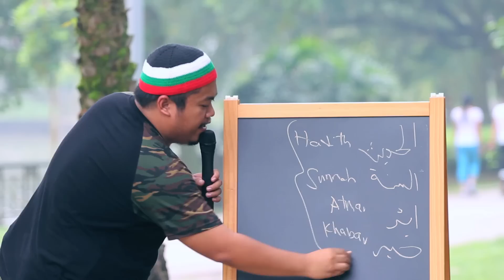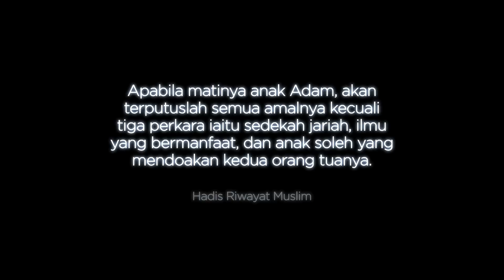Hadith Open Mic 2015 by Kengkawan Project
Program perkongsian hadith secara santai di Kiara Park, TTDI anjuran KengkawanProject. Berkonsepkan sesi 'Open Mic' membawa penonton mendengar dan mengikuti kisah setiap orang yang berkongsi tentang hadith yang memberi impak besar dalam kehidupan mereka atau hadith yang mereka pegang dan jadikan amalan.
Dihoskan oleh Erwan dari The Muhibbain dan dipantau oleh PU Razi.
Idea dan Konsep Asal oleh: Norhana Osman Haron.